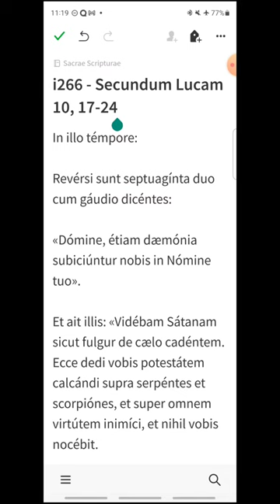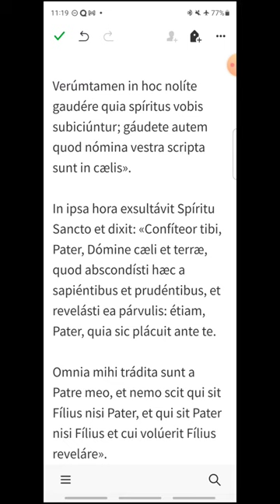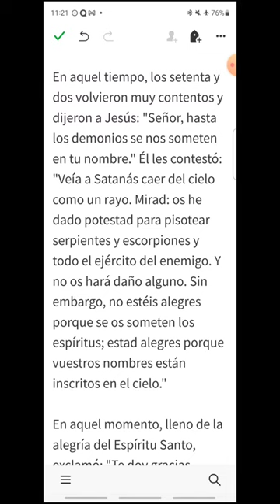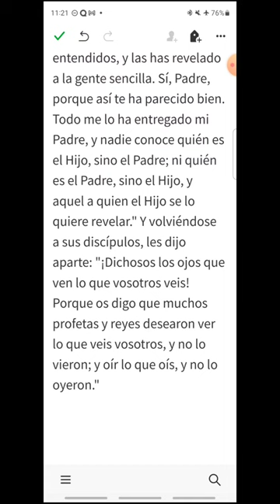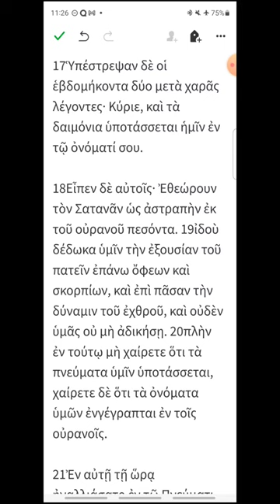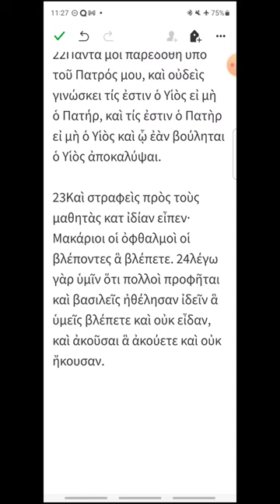i266 - Lucas 10, 17-24 - EVANGELIO DEL DÍA en Latín, Español y Griego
Sábado XXVI del Tiempo Ordinario
00:18 Latín
01:58 Español
03:24 Griego